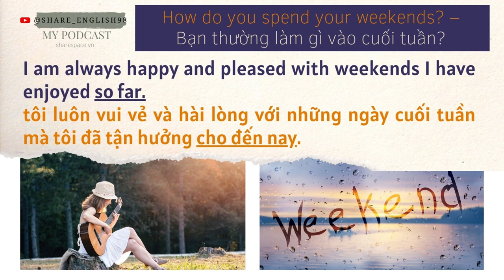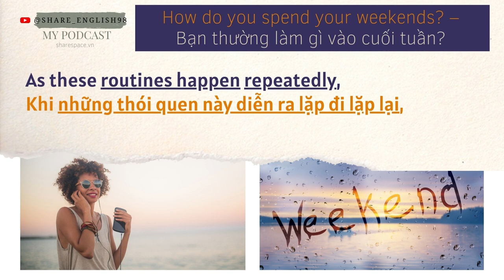Podcast 7 - Topic: How do you spend your weekends? - Chủ đề: Bạn làm gì vào các ngày cuối tuần?